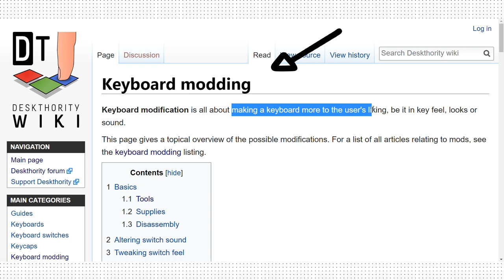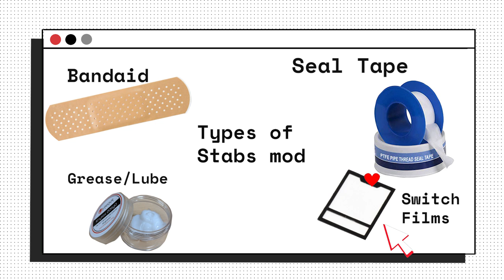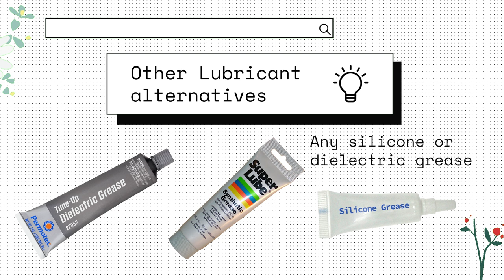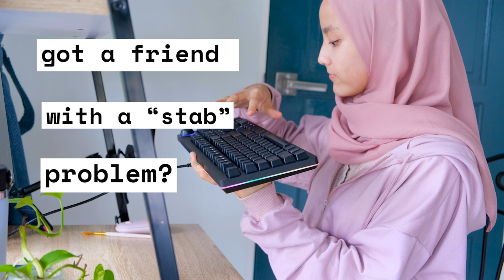Cotton Pad Mod for Keyboard Stabilizer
I wanted to do the Holee mod on my stabilizers but I ran out of Band-Aids. So, I decided to use an alternative material, Cotton Pads! It's soft, cushiony,  resizable and easy to insert inside the stabs without disassembling it. I'll be showing you how to do it on my plate-mounted stabilizers.

Chapters:
0:00 Intro
1:00 What are Stabilizers
2:13 What you'll Need
2:35 Cotton Pad Mod
4:30 Sound Comparison

Materials Used:
-Cotton Pad or Cotton Balls
-Thin brush
-Krytox 205 grade 0

Mellifluous melody prod. by Rory Fisher